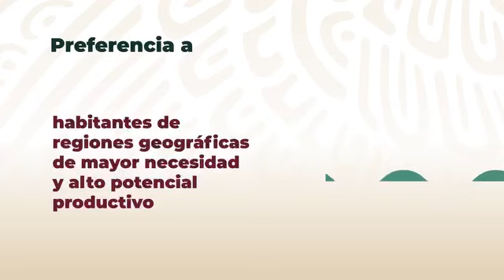Programa Bienpesca 🐟🐟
Bienpesca tiene el objetivo de mejorar las condiciones de bienestar de pequeños pescadores y acuicultores, además de contribuir a la autosuficiencia alimentaria de nuestro país.